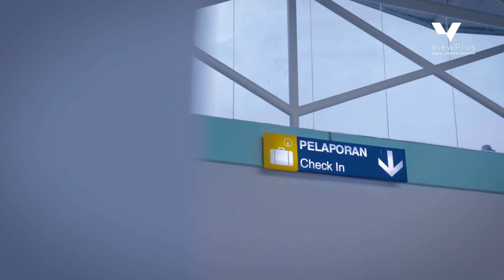Terminal Baru Bandara Wiriadinata Tasikmalaya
Terminal Baru bandar udara Wiriadinata - Tasikmalaya, sudah diresmikan presiden Joko Widodo pd tgl 27 Februari 2019

Yang mau pulang ke Tasik dgn bergaya sekarang bisa naik pesawat lho..

Produksi
- Kementerian Perhubungan RI
- Direktorat Jenderal Perhubungan Udara
- Direktorat Bandar Udara
- Bandar Udara Wiriadinata
- Pemkot Tasikmalaya
- Viewplus Production

DILARANG MENGGUNAKAN/MENGCOPY SEBAGIAN/KESELURUHAN VIDEO TANPA IJIN